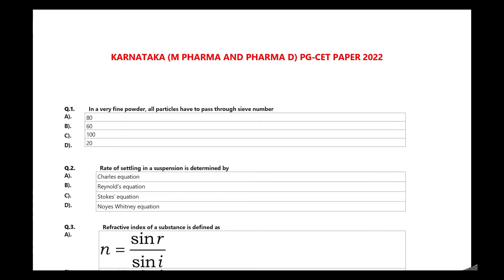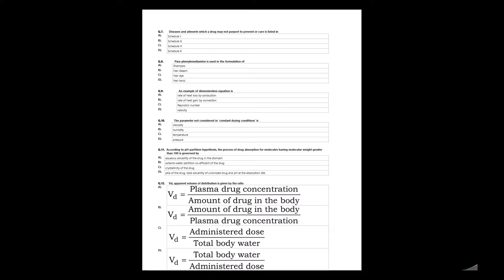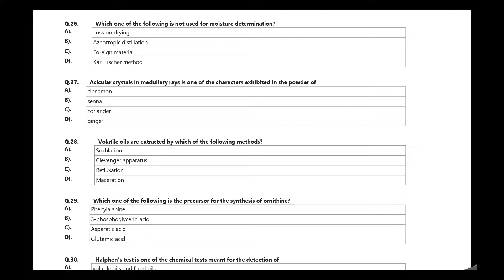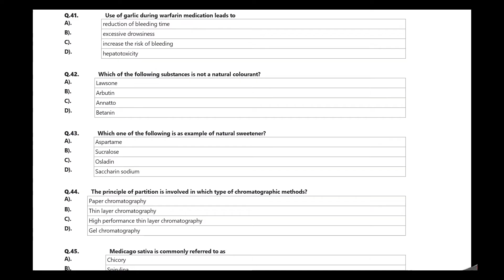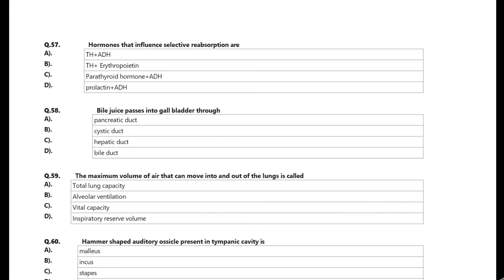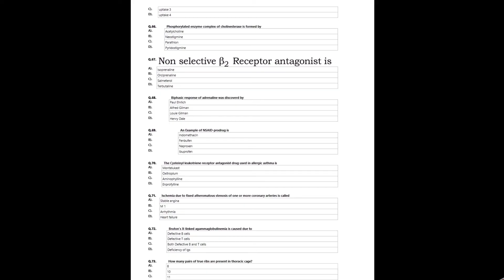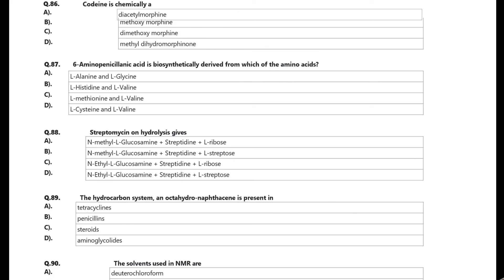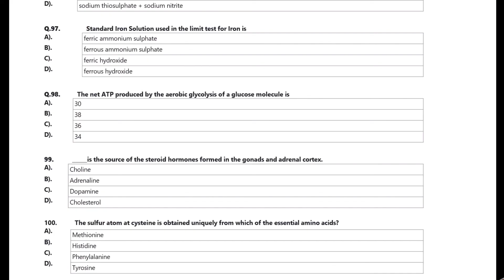KARNATAKA PGCET MPHARMA AND PHARMA-D 2022 QUESTION PAPER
PGCET Pharmacy M Pharma and Pharma D Question paper 2022 Explanation